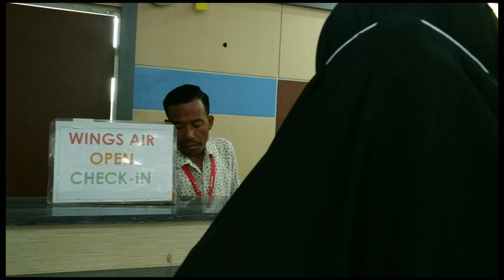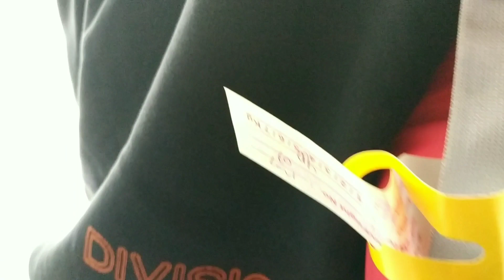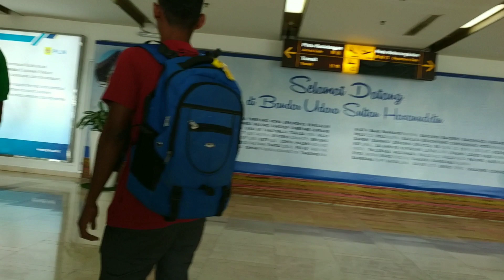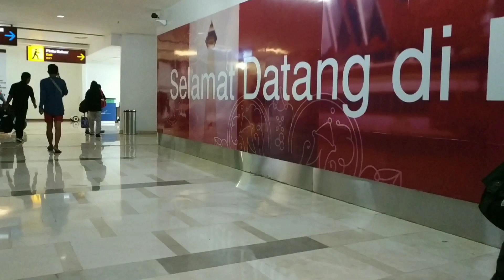BANDARA SANGIA NIBANDERA KOLAKA KE BANDARA SULTAN HASANUDDIN MAKASSAR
Di video ini, saya berangkat dari Bandar Udara (Bandara) Sangia Nibandera Pomalaa Kabupaten Kolaka ke Bandar Udara (Bandara) Internasional Sultan Hasanuddin Kota Makassar menggunakan maskapai Wings Air. Bagi teman-teman yang ingin melihat bagaimana kondisi Bandara Sangia Nibandera Pomala dan Bandara Sultan Hasanuddin di Makassar, silakan nonton sampai selesai. Semoga bermanfaat.

Jika suka tekan "like", jika tidak suka tekan "dislike". Terima kasih.